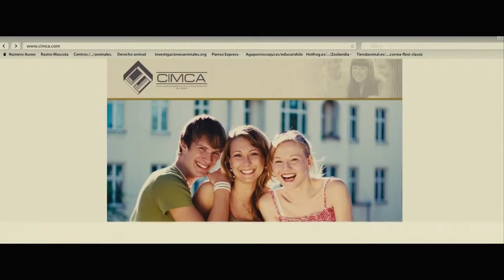Boy Ends Up in a Real Torture Center Where He is Taught to Control Aggression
A tired father can not deal with his rebellious teenage son anymore so he sends him to a correctional center without knowing how tough the punishment is going to be.